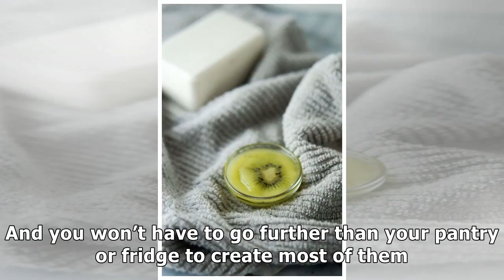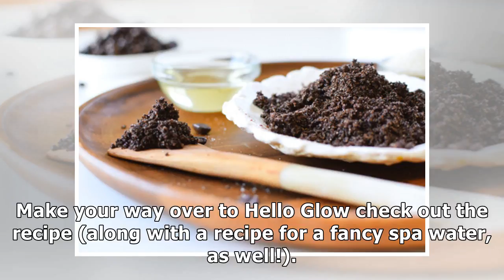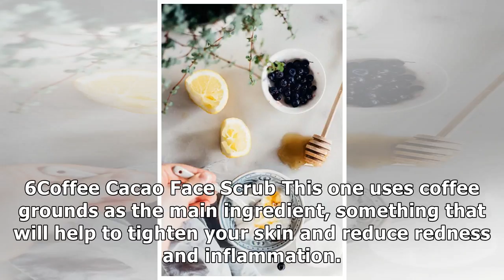25 Natural DIY Face Scrubs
25 Natural DIY Face Scrubs